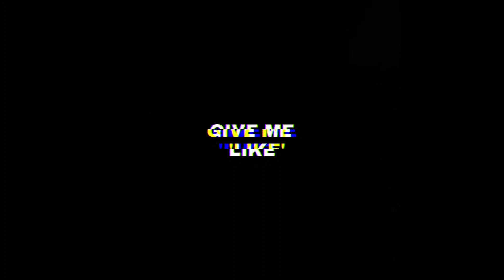RATUSAN ZOMBIE MENYERANG KITA❗Ep1 - LEFT 4 DEAD 2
terimakasih/thank you
SOCIAL MEDIA!

GO TO SHOP!